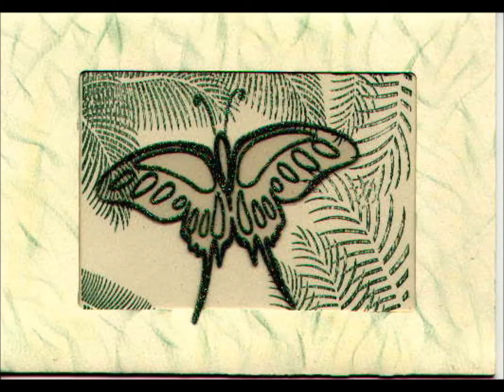PLEASE BE DELICATE by PAOLO aka VNTPLA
I was working on a cover and ended up just adding harmonies to Paolo's beautiful tune. If you are not already a subscriber of his please go over and remember, he did NOT shoot Liberty Valence.